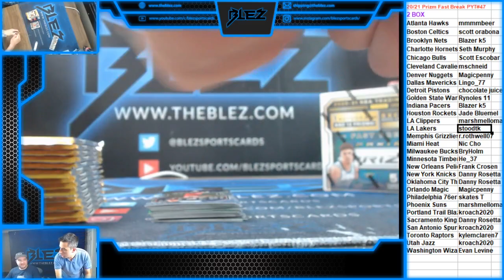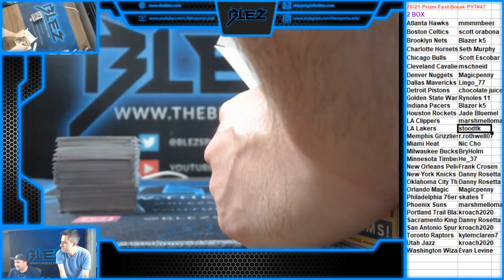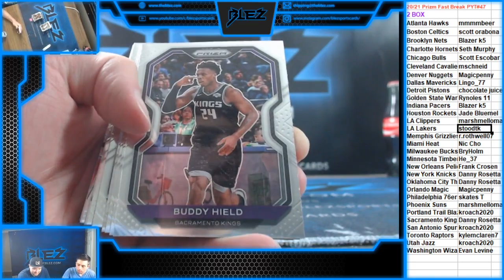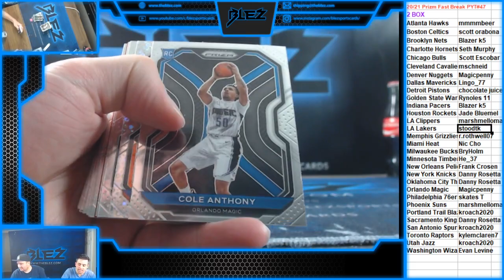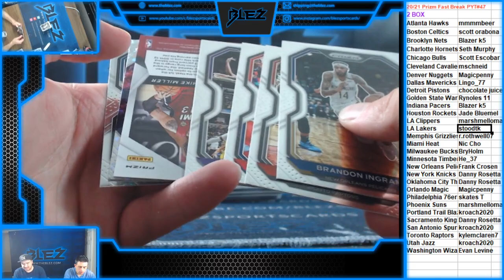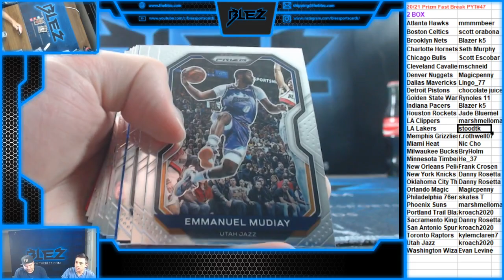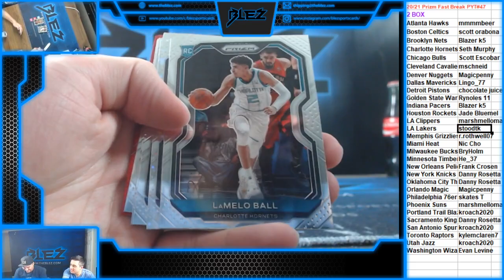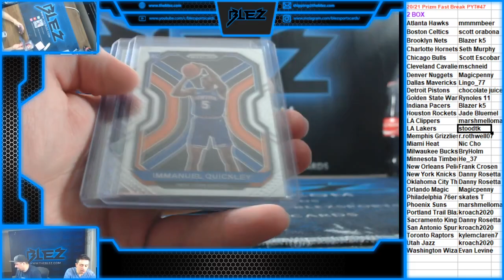20 21 Prizm Fast Break BSK 2 Box PYT 47